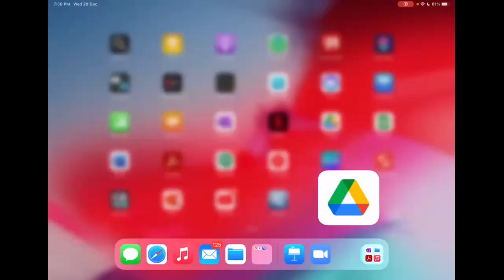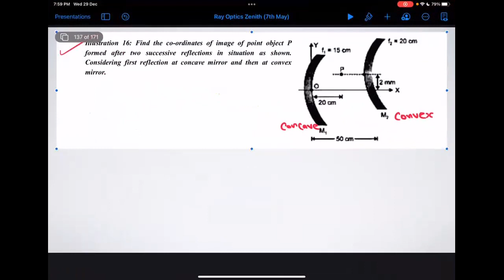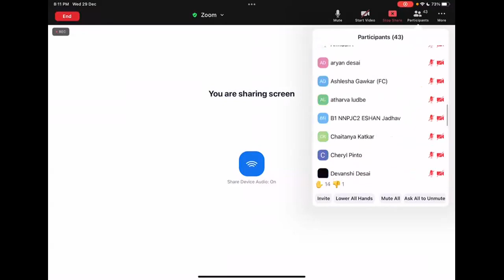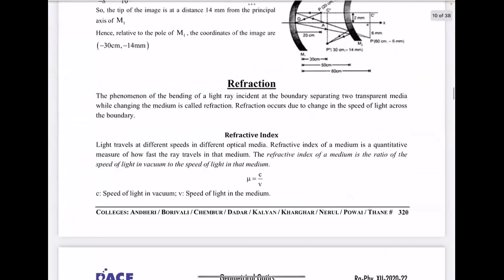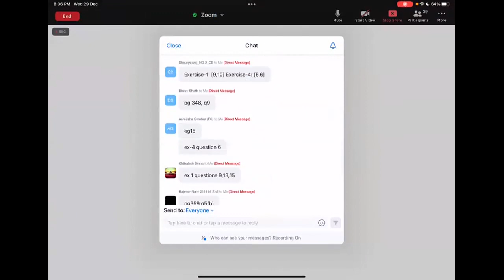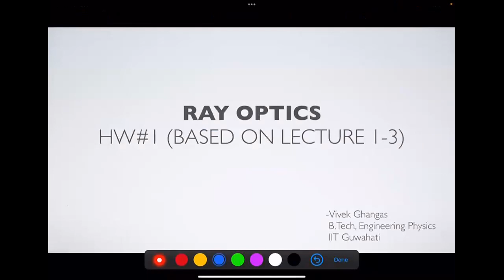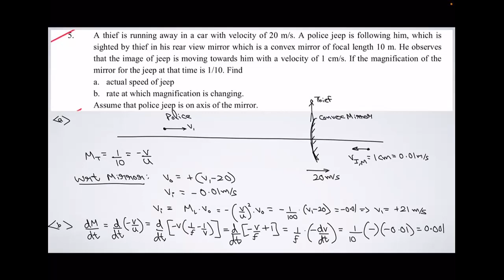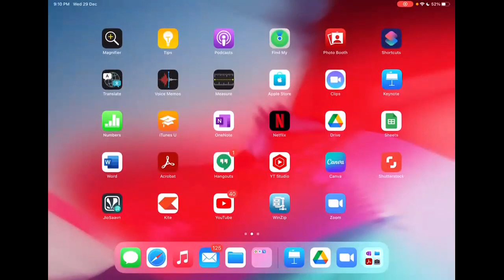|VGP SIR| RAY OPTICS DOUBT LECTURE 3 |TRACK 2| PACE ZENITH 3 BATCH